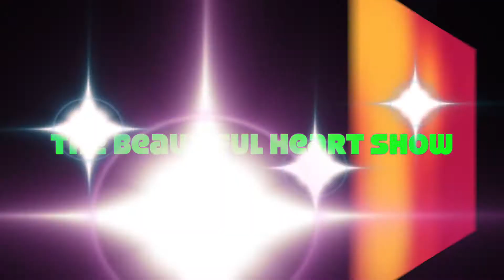The Beautiful Heart Show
Dr. Anacleto Belleza Millendez, Founder of the Beautiful Heart Foundation attended the 21st World Excellence 2019 awards in Kuala Lumpur, Malaysia on August 24, 2019 sponsored by the Asia Pacific Awards Council & the National Consumer Affairs Foundation headed by Dr. Jonathan "Jake" Navea.